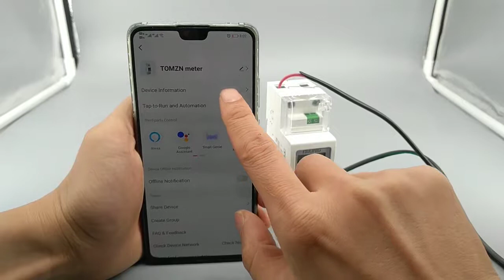TOMZN DDS238-2WIFI Single Phase 65A WIFI Smart Energy Meter